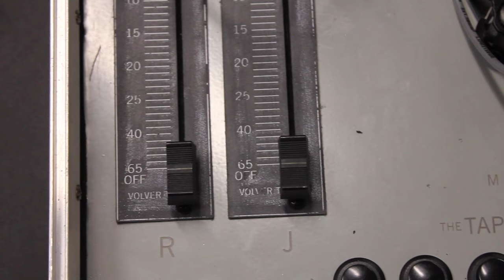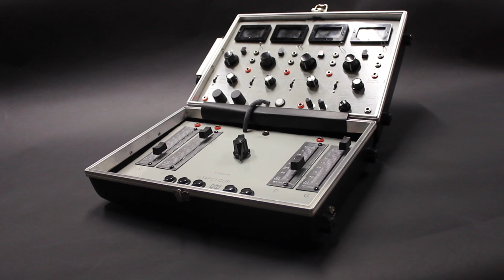Moog Circuit Bending Challenge 2017 - Vola the Tape Four Part 1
This is the first part of my video for the Moog Circuit Bending Challenge 2017. This video is explains what the Tape Four is and shows what it can do.

The second part will focus on the concept and build and it will have the schematics and bill of material at the end of the video.

The Tape Four is inspired by the Beatles track Tomorrow Never Knows and the way it uses tape loops. The design takes inspiration from the old mixing consoles that the Beatles used at Abbey Road studios.